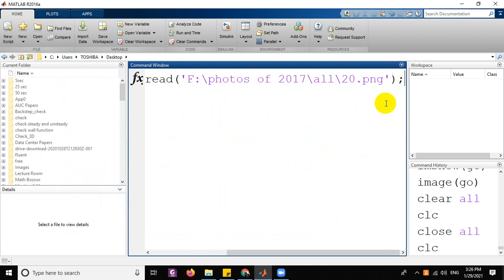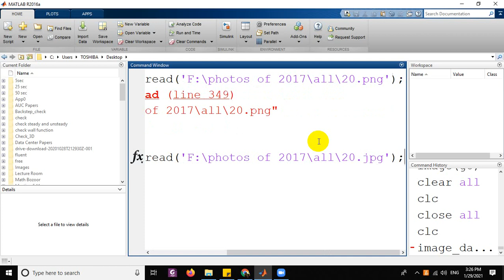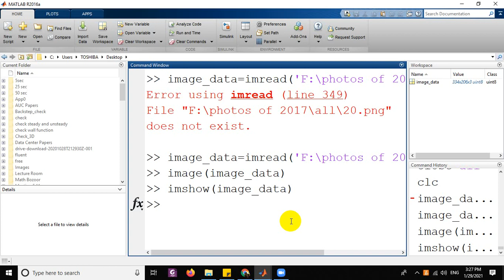Introduction to MATLAB (#20 Read and show images) شرح بالعربي